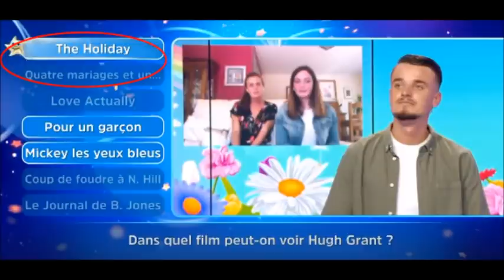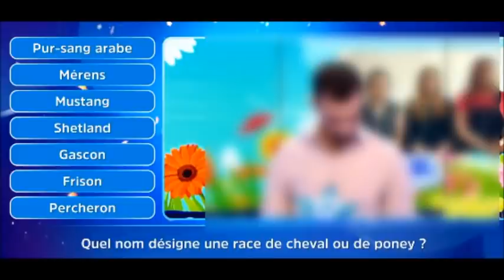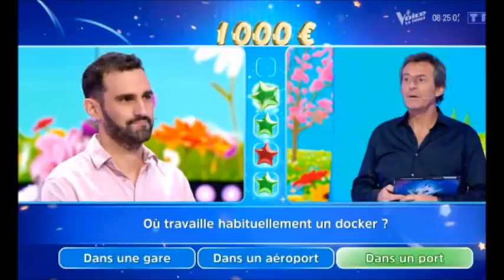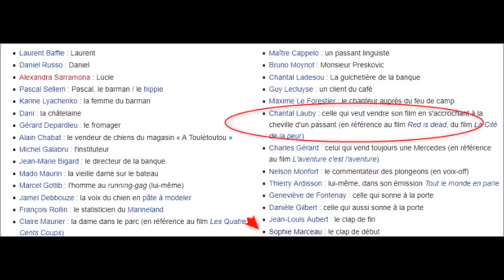12 Coups de Midi l'étoile de midi dévoilée demain par Bruno?